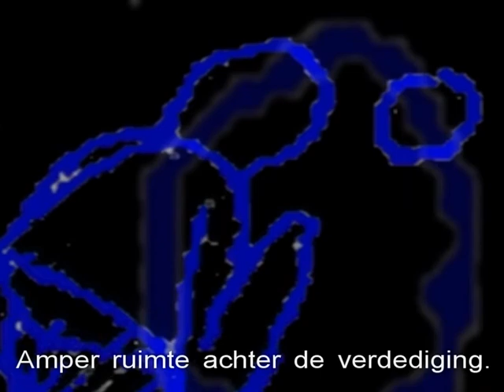Champions League Compact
Time-saving Champions League Experience. Get that feeling in just over two minutes.
Bespaar kostbare tijd: Avondje Champions League in iets meer dan twee(!) minuten. Pics&Soundmix: Koen van Sparrentak (Sparr)